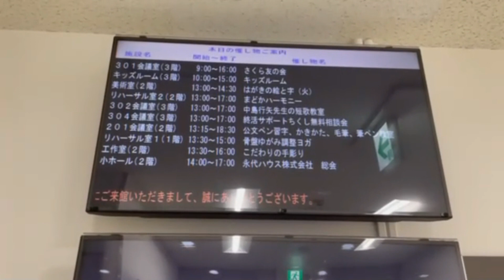ヨシオのハモニカライフ№18 まどかハーモニーの定例練習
大野城市のまどかハーモニーの練習日です。
毎月二回アンサンブルと個人のミニレッスンを組み合わせて練習を行っています。